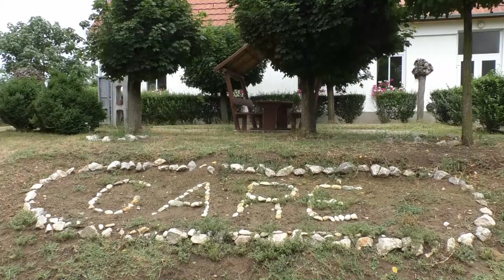Zsebe Dávid / Skoda Felicia Kit-Car / Garé-Szava Minirally 2021. - TheLepoldMedia